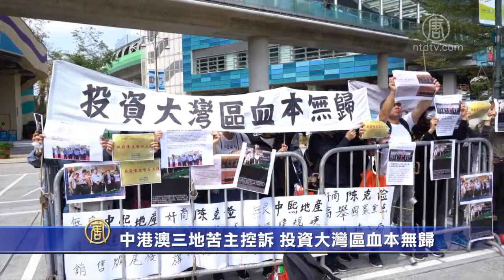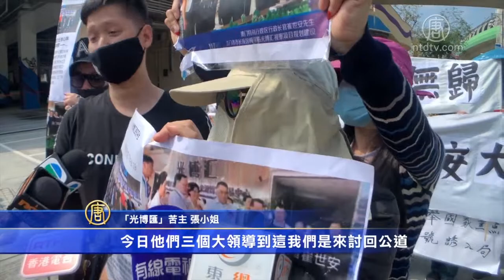中港澳三地苦主控诉 投资大湾区血本无归【中国禁闻】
【新唐人2019年02月21日讯】正当北京及港府鼓励港人到大湾区投资之际，有一批在大湾区投资失利的苦主，周四控诉投资上亿血本无归，提醒民众到大湾区投资要小心。

一批购买位于江门巿楼盘「光博汇」的苦主趁中港澳官员出席宣讲会，控诉澳门特首崔世安与发展商关系密切，大力推销烂尾楼盘。共涉及约三千名苦主，涉及七亿元的投资。

「光博汇」苦主张小姐：「大陆受害者一上访全部被抓，全部被拘留，今日很多人想来，但大陆过关很多人被扣留，通行证一输入个号码出入境，就过不了香港，今日我们来这儿，希望取回自己血汗钱，政府这么高调说这项目是政府出资，政府扶持的对象，结果烂尾，烂尾也不管，我们的钱怎办，扔入咸水海吗？当然不，今日他们三个大领导到这先，我们是来讨回公道。」

另外一批是购买惠州市「港荟星城」商铺的苦主，同样是烂尾收不到铺或是名不符实，涉及约一千多人，五亿元的投资。苦主们呼吁民众到大湾区投资要小心。

「港荟星城」苦主陈小姐：「我们五亿都没了，中央叫我们去投资大湾区，投资五亿都没了。希望大家小心一点去大湾区投资，投资没钱拿回来。我要申冤！」

新唐人记者林秀宜香港报导